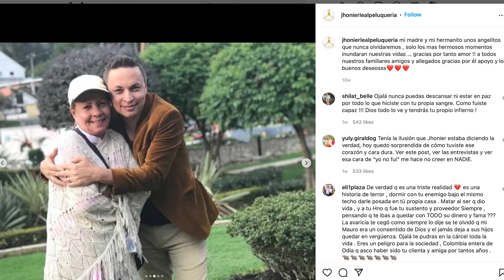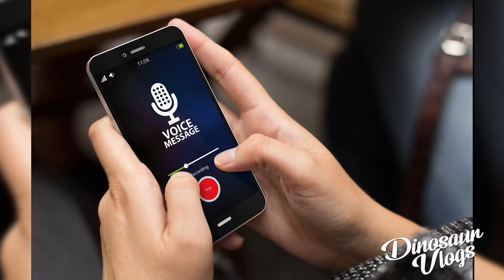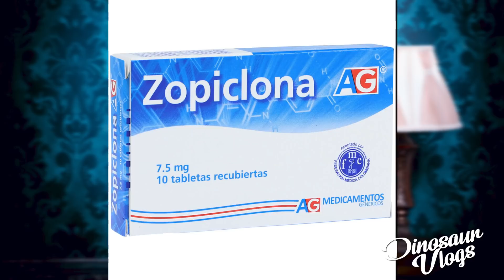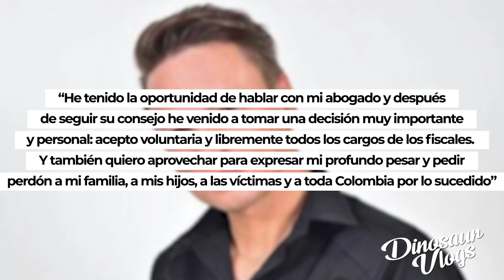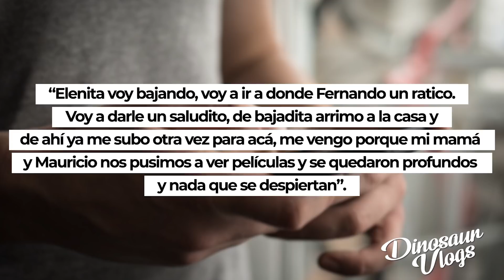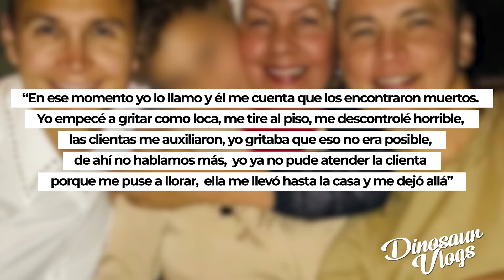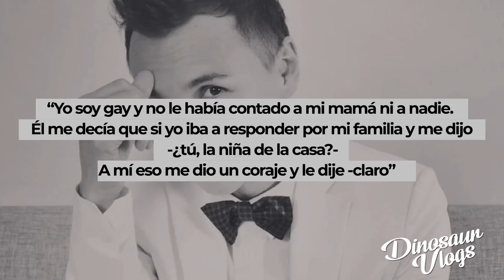MATÓ a su HERMANO Y MADRE ¿Por qué? - Caso Mauricio Leal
Protejan su dispositivo y vean contenido de todo el mundo con NordVPN a un descuento del 70% CON MI CUPÓN: DINOSAURVLOGS